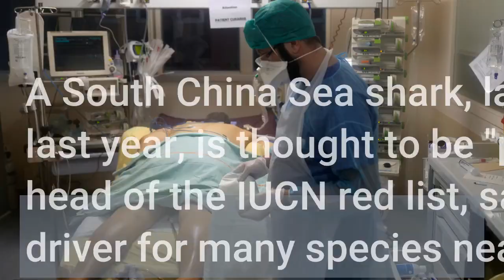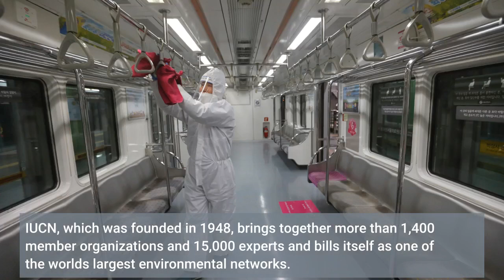Bisons revive, freshwater dolphins dwindle: Conservationists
Bisons revive, freshwater dolphins dwindle: Conservationists - Information for all latest updates Science and Technology

GENEVA: A leading conservation group uniting governments and civil society says all four known freshwater dolphin species are now threatened with extinction, after newly discovered information on the tucuxi in the Amazon river system showed it too is endangered. The finding from the International Union for Conservation of Nature comes as its latest "Red List" of threatened species, released on Thursday, also showed that populations of the European bison - Europe's largest land mammal - have improved, even as the list of extinct species overall has continued to expand. "The European bison and 25 other species recoveries documented in today's IUCN Red List update demonstrate the power of conservation," said Dr Bruno Oberle, IUCN's director-general. Still, the conservation group said 31 species have been declared extinct in the latest of its regular updates of the list, including three Central American frog species and 15 freshwater fish species endemic to a single lake in the Philippines. A South China Sea shark, last seen in 1934 and only formally described last year, is thought to be "possibly extinct." Craig Hilton-Taylor, head of the IUCN red list, said the impact of human activity was a driver for many species nearing extinction. "All of these things are down to human activities, whether it's direct hunting or fishing or harvesting of the species, to introducing invasive species, changing habitats to agriculture, urbanization, climate change," he said in a video interview. "The human footprint is everywhere." The tucuxi, a small gray dolphin found in the Amazon River system, is now listed as "endangered." Its numbers have been severely depleted by human activity, including fishing gear, the damming of rivers and pollution. Previously there wasn't enough information to determine its status. The Gland, Switzerland-based group cites three other freshwater dolphin species - the Amazon river dolphin, the South Asian river dolphin and the Yangtze River dolphin in China, though it may already be extinct - as threatened, along with the Yangtze finless porpoise, IUCN spokesman Matthias Fiechter said. IUCN says nearly 129,000 species are on its list, including 35,765 threatened with extinction. The "red list" breaks down threatened species into vulnerable, endangered and critically endangered categories - the last of these meaning those closest to extinction. The European bison is making gains - more than tripling its population since 2003 to more than 6,200 last year - because of conservation management, IUCN said. Once widespread across Europe several centuries ago, the continent's largest land mammal was hunted, and its numbers declined dramatically. After World War I, the remaining population of the horned animals - close cousins of the North American bison - was hunted out, leaving the species extinct in the wild and only surviving in captivity. Reintroduction efforts began in the 1950s, and today 47 free-ranging herds now roam the continent. "There's a huge push across Europe, what they call re-wilding, trying to restore habitats that have been transformed by people back into wild habitat again and bring back a lot of these species that have been lost," Hilton-Taylor said. IUCN, which was founded in 1948, brings together more than 1,400 member organizations and 15,000 experts and bills itself as one of the world's largest environmental networks.